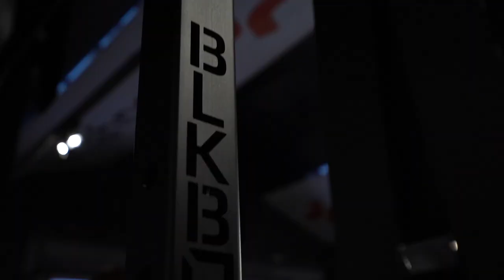BODYBYJR Bootcamp Session Trailer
A short trailer for instagram showing you what our bootcamp sessions are all about.